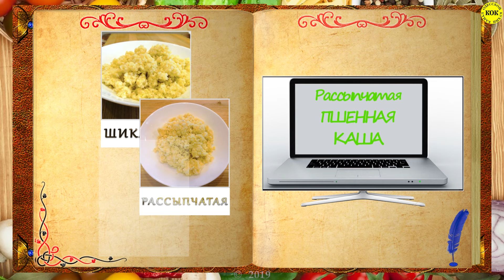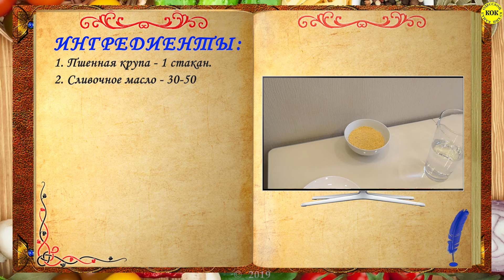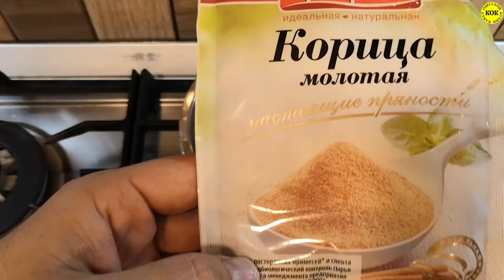Рассыпчатая и нежная пшенная каша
Нежная и рассыпчатая пшенная каша
РЕЦЕПТУРА
1. Пшенная крупа - 1 стакан.
2. Сливочное масло - 30-50 грамм.
3. Вода для очистки крупы - 250 мл.
4. Соль - по вкусу.
5. Сахар - 1 чайная ложка.
6. Вода для варки каши - 500 мл.
7. И таки роскошное настроение.
Структура видео:

00:00 – начало
00:05 – приветствие
00:39 – Анекдот №1
00:56 – ингредиенты
00:56 – РЕЦЕПТУРА
01:21 – секрет очистки пшенной крупы
03:11 – заливаем подготовленную крупу кипятком
03:37 – собираем шум
03:45 – соль и сахар
03:56 – сдабриваем сливочным маслом
04:20 – накрываем кашу крышкой
04:26 – оставляем на 40 минут
05:09 – Анекдот №2
05:26 – готовое блюдо
05:38 – делимся роликом с ДРУЗЬЯМИ
05:52 – подписка на Канал одесской кухни
05:57 – ПРИЯТНОГО АППЕТИТА.

Пшено: история, состав и полезные свойства
Когда-то пшено было обязательным и частым гостем на столах наших предков. Но в последние годы оно утратило свою актуальность. Тем не менее, врачи и диетологи в один голос твердят о пользе этой крупы. Давайте же узнаем, что из себя представляет пшено и в чем его ценность для человека.
Что такое пшено?
Пшено – это солнечно-желтые крупинки округлой формы, зерна злаковой культуры проса. Для получения крупы зерна очищают от цветочных плёночек и оболочек методом шлифования.
Откуда оно взялось?
Первые свидетельства культивации и выращивания проса датируются примерно III ст. до н.э. на территории современных Монголии и Китая. Также археологические раскопки показывают, что пшено употребляли в пищу и в Америке, в Евразии и даже в Африке.
Особую популярность пшено имело у славянских народов. Поэтому во многих русских обычаях и обрядах традиционным угощением является пшенная каша. Например, Рождественский и Великий посты наши предки соблюдали, питаясь различными блюдами из пшена. А трапезы на крестины, свадьбы и похороны также включали пшенные каши, причем как у простых людей, так и у знати.
Кстати, традиционный козацкий кулеш также готовится из пшена.
Что полезного в пшене?
Издревле пшенную кашу обязательно употребляли люди, которые занимались тяжелой физической работой. Современные исследования этой крупы подтверждают ценность этой каши для человека.
Питательный состав пшена включает большое количество витаминов, минералов и незаменимых аминокислот. К слову, последние так называются потому что они не синтезируются в организме человека как гормоны или ферменты, а только лишь поступают с едой.
Также пшено содержит много белка и сложные углеводы, которые перевариваются очень долго в организме человека. Благодаря этому ощущение сытости после приема пищи сохраняется очень надолго.
А во-вторых, пшенные хлопья получаются более нежными и воздушными.
Традиционная крупа либо же необычные хлопья – выбор остается за Вами. Но польза Вашему здоровью однозначно гарантирована.
И чтобы слова не расходились с действиями – таки приготовим эту треугольную вкуснятину!
Приятного аппетита!